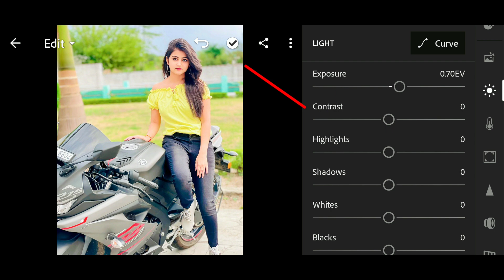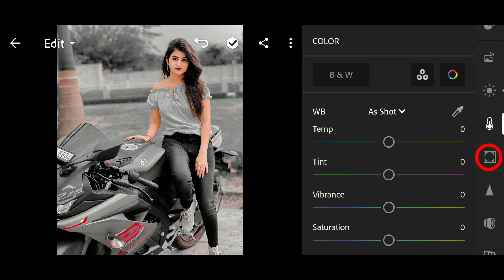How To White Tone Lightroom Photo Editing | सफेद रंग फोटो एडिटिंग | Lightroom Tutorial 2023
Related Hashtags..

Our Queries.

white colour tone lightroom photo editing
white photo editing lightroom presets
white colour lightroom editing
urban colour tone lightroom photo editing
lightroom urban tone photo editing
LIGHTROOM MOBILE TONE EDITING
modern urban tone tone
lightroom color grading
lightroom basic color grading
lightroom hindi tutorial
basic lightroom mobile editing
free photo editing
one click me photo editing kaise kare